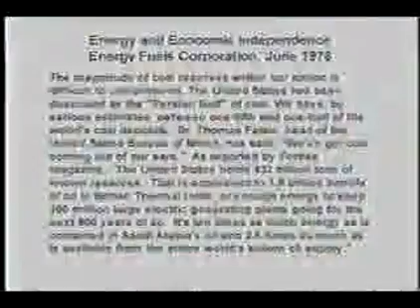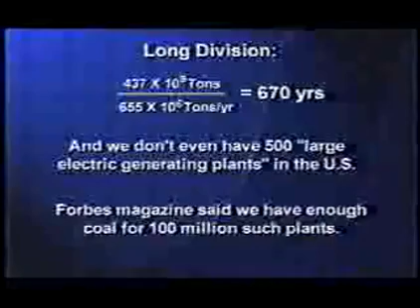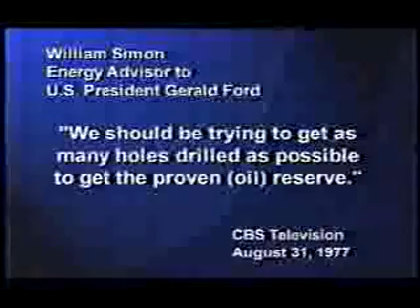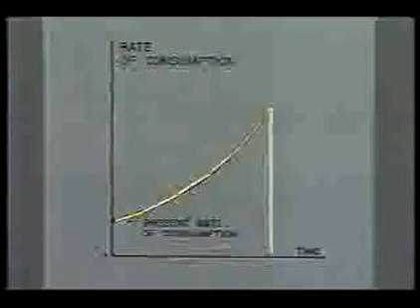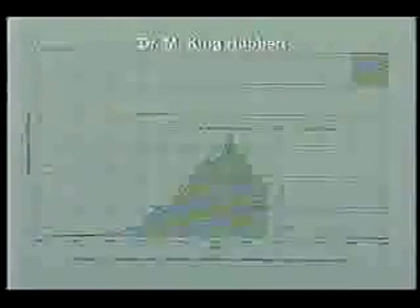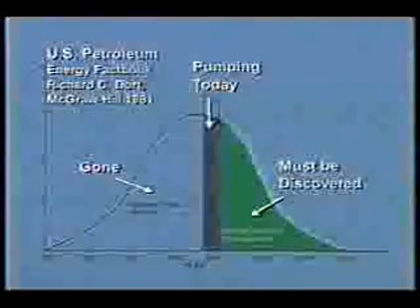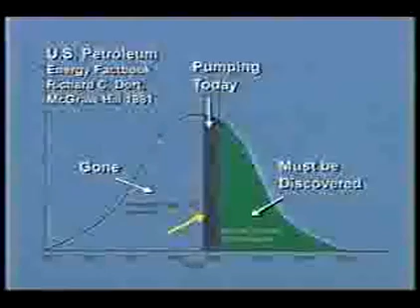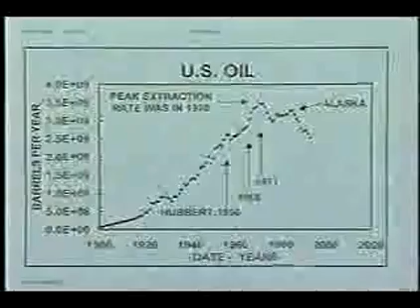(5/8) De meest belangrijke video die je ooit zal zien (deel 5 van 8)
Deze lezing door prof. Albert Bartlett toont het onvermogen van de mens
aan om in te zien hoe beperkt onze aardse energiebronnen zijn. En de
klok tikt...